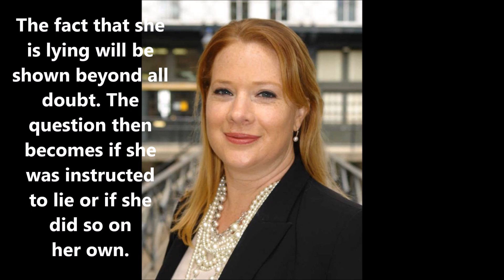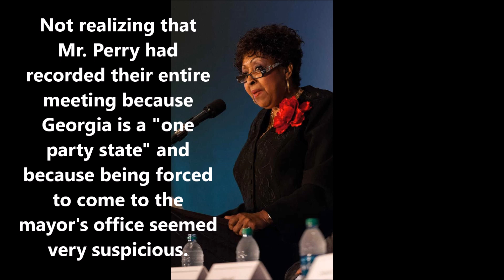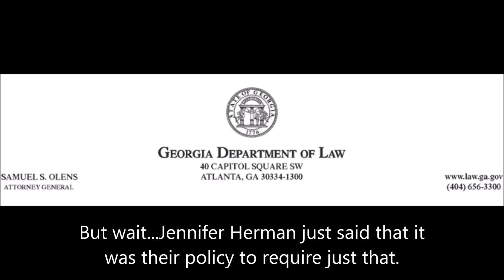Big Trouble in Little Savannah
What scandal could the mayor possibly be trying to keep buried?